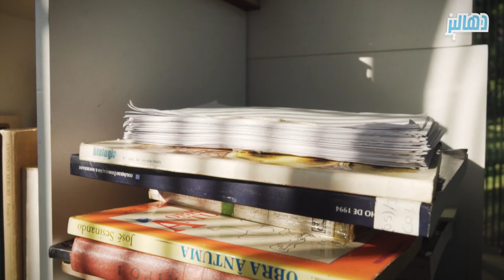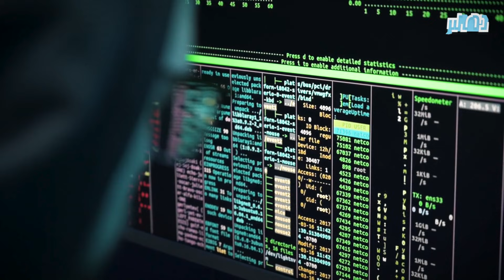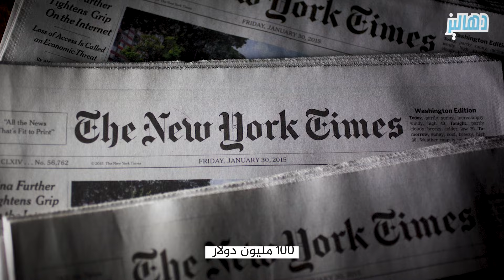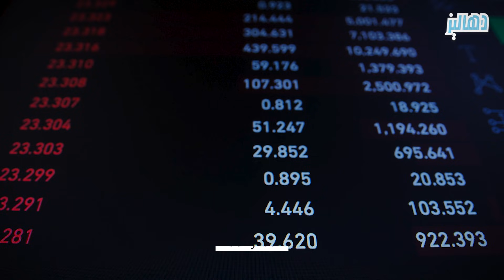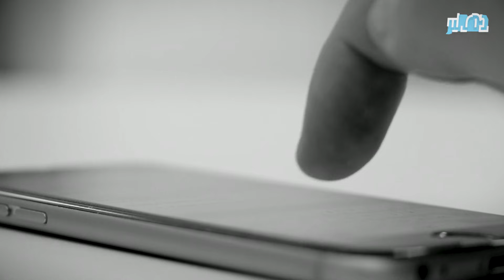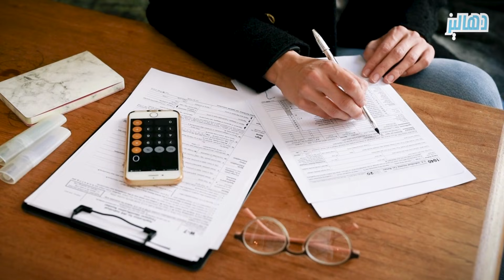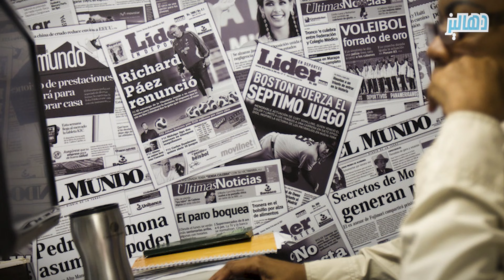مخترع برنامج مكافحة الفيروسات. قال عدة مرات أنه إذا عثر عليه ميتا شنقا ، فهذا يعني أنه قُتل.؟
في بدايات أجهزة الكمبيوتر، عندما كانت تتعطل، كان مستخدموها دائما يلجؤون إلى فكها أو تحطيمها، لكن بعد ظهور النابغة جون مكافي الذي اخترع أول برنامج مكافحة الفيروسات حلت المشكلة. حصل نتيجة لهذا على أزيد من 100 مليون دولار. فتح شركته الخاصة، و قام ببناء الكثير من المنازل الفخمة، كما قام أيضا بالمنافسة في الانتخابات على منصب رئيس الولايات المتحدة الأمريكية، إلا أنه في الأخير توفي منتحرا. إذن ما سبب انتحاره؟ و هل انتحر حقا؟